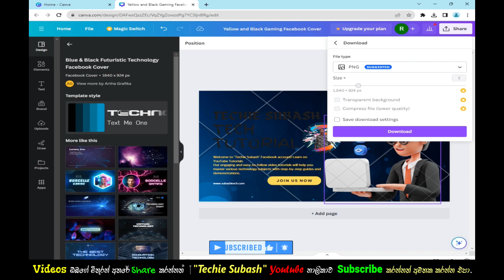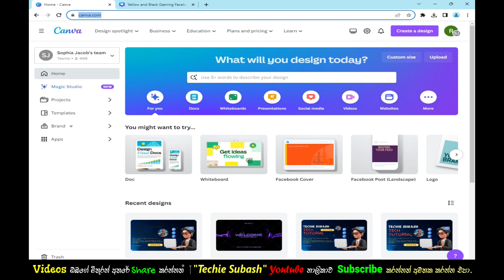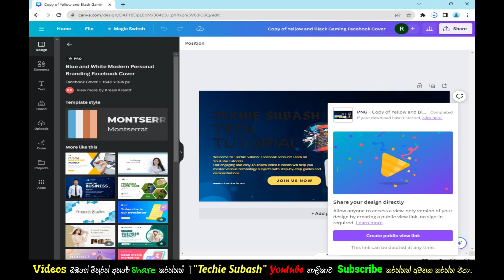How to download the thumbnail from expired Canva design without water mark | Canva template link